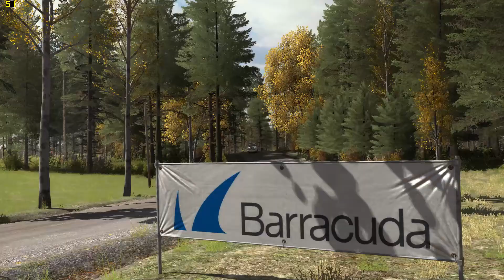..for me! (Dirt Rally pc)